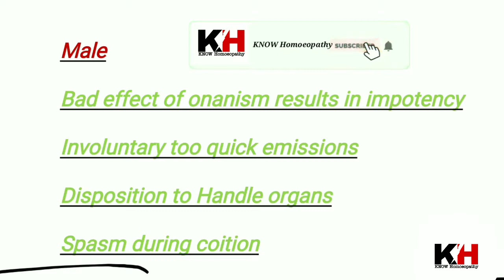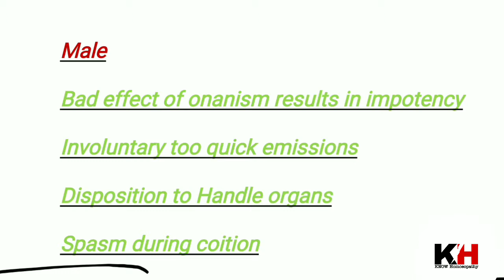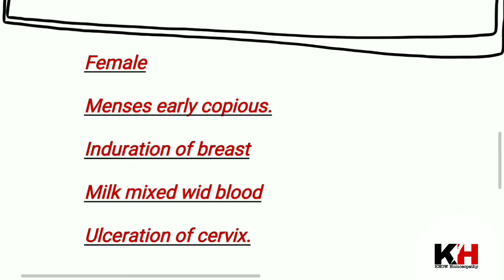Bufo Rana | Homeopathic Medicine for Impotency | Erectile Dysfunction | Premature Ejaculation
Bufo Rana

Homeopathic Medicine for Impotency

Top Impotency Homeopathic Medicine Bufo Rana

Epilepsy of Bufo

Erectile Dysfunction

Premature Ejaculation

Thanx for viewing KNOW Homoeopathy